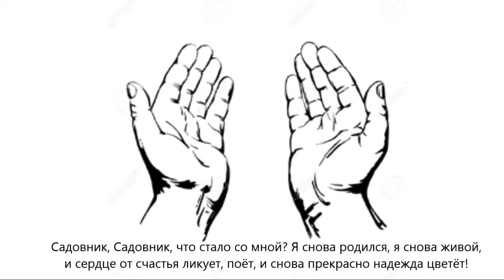Музыкально-поэтическая композиция "Садовник"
Автор Валерий Плешко. Читает Василий Кушнир.
Дорогой человек, на сайте ты можешь познакомиться с методом, который помогает вернуть утраченное здоровье, удержать его (и это только 5%), а также духовно развиваться.
Сайт был создан благодаря выздоровевшим людям через методику Бруно Гренинга, и желающим чтобы выздоровление могло произойти и с другими людьми, независимо от их национальности, вероисповедания и интеллектуального уровня. Межрегиональное общественное движение "Дом Друзей" Бруно Гренинга проводит работу по распространению Учения Бруно Гренинга, а также по сбору сообщений об исцелениях.
Для участия в этом добром деле вы можете сделать пожертвования на карточку
VISA № 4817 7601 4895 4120